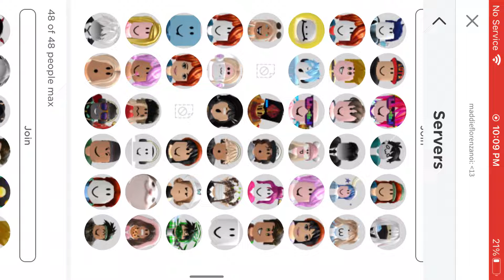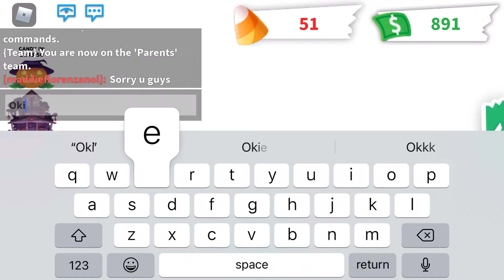“TRADING GOLDEN MUMMY CAT” FIRST VID SO PLS DONT HATE😊🌸 “SOME PARTS THAT ARE BORING SO SKIP THAT!”